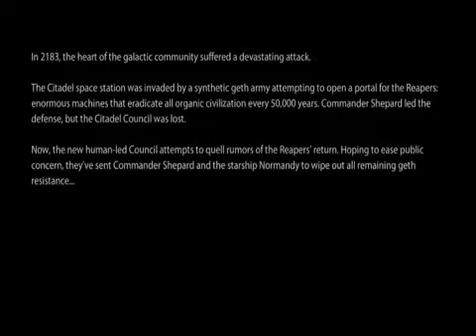Mass Effect 2: Opening Sequence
Opening sequence for Mass Effect 2